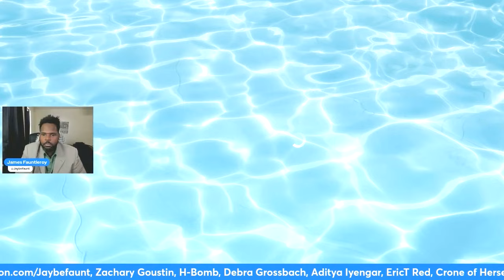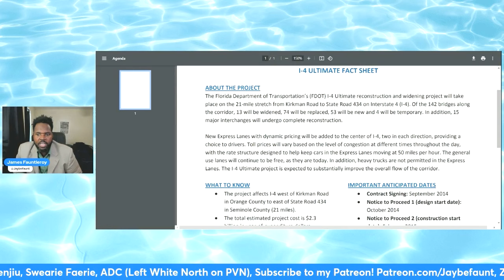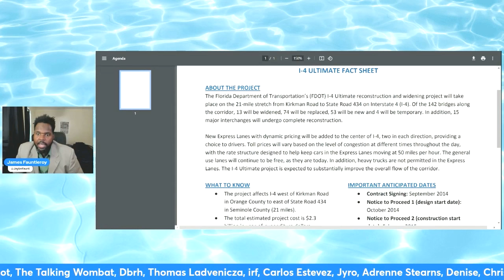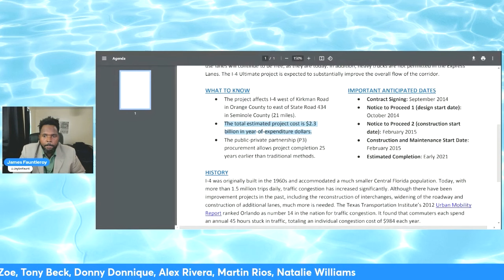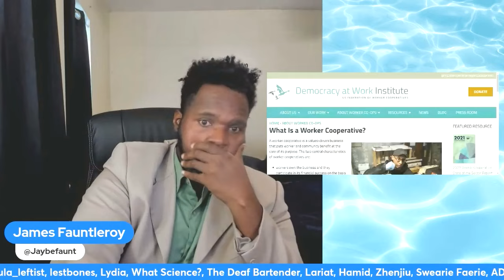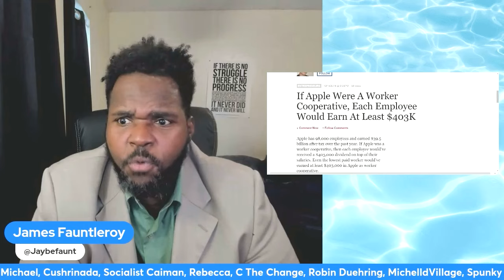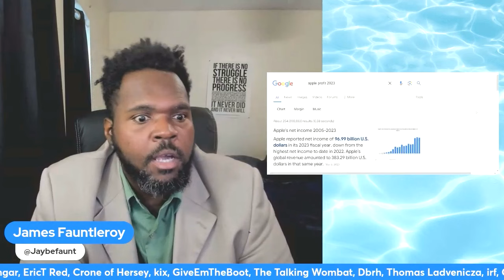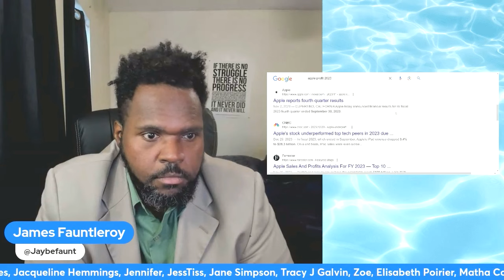Why NOBODY Asks This Question About Government Spending!